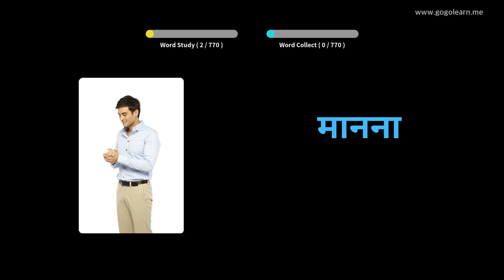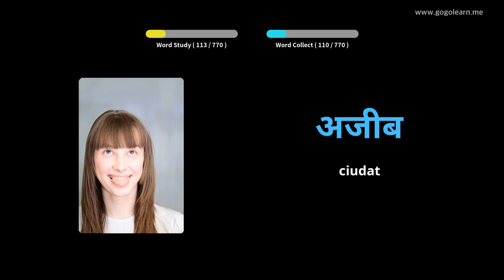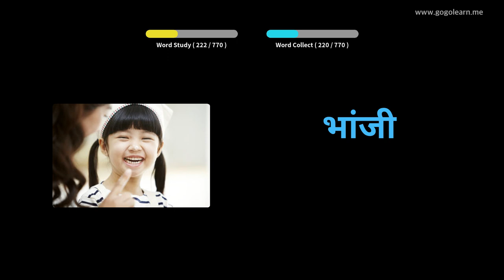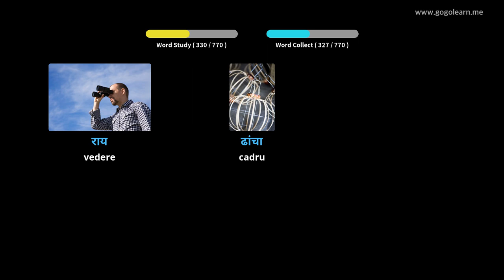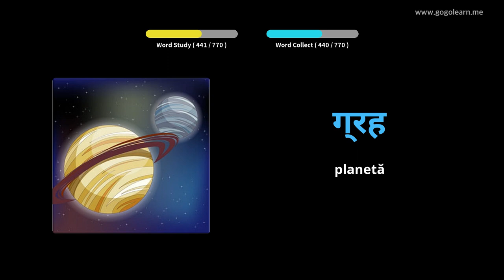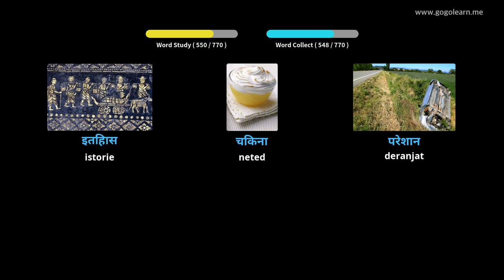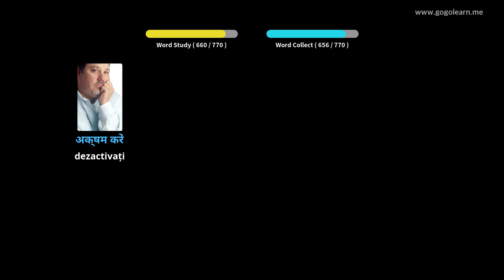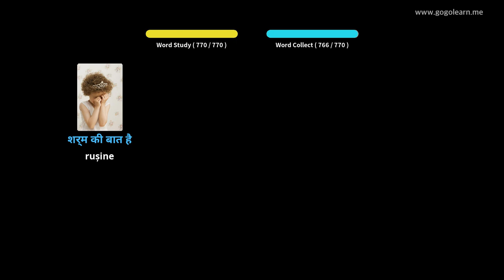Aflați Hindi Prin Imagini |Vocabularul Hindi Gimnaziu | Golearn